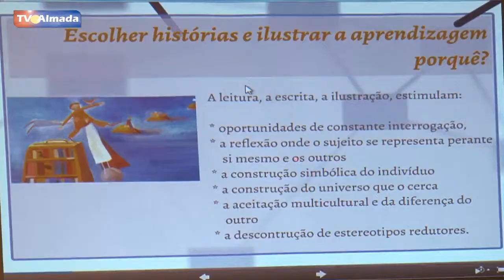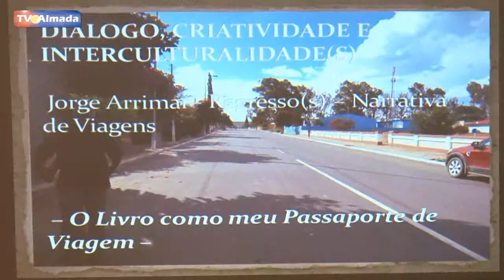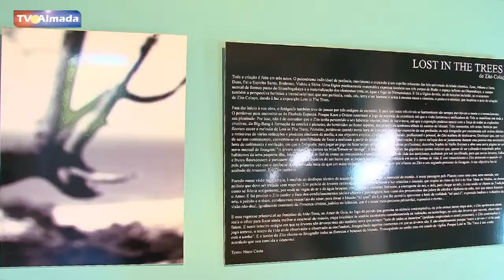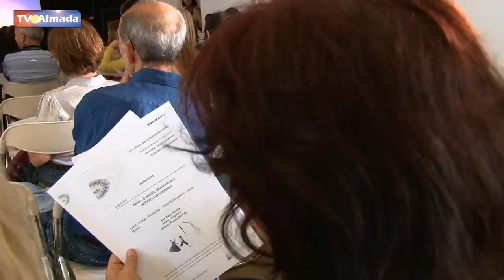III Ciclo de Conferências dos Capuchos - ALMADAFORMA